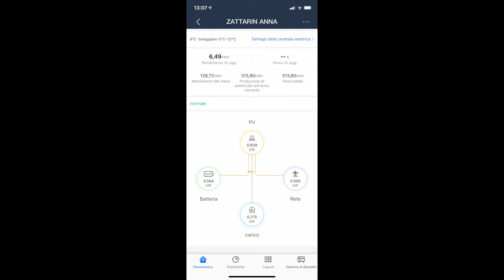NON VOLEVO CREDERE FOSSE POSSIBILE, MA PER FORTUNA TI HO ASCOLTATO E MI SONO LASCIATA CONVINCERE...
Oggi chiacchieriamo con Anna e Marco di Mestre.
Da loro abbiamo realizzato l'ennesimo intervento a costo zero, grazie al superbonus 110.
La casa di Anna e Salvatore ha un'esposizione non ottimale, ma grazie ai pannelli da 400w, agli ottimizzatori di potenza nonché ad un lavoro sopraffino di progettazione ed installazione, siamo riusciti ad installar ben 8 kW di potenza sul suo tetto, dividendo l'impianto su 4 diverse esposizioni e pendenze.
Nello specifico da Anna e Salvatore abbiamo installato un impianto fotovoltaico da 8,0 kWp, composto da 20 pannelli Hyundai 400, con 20 ottimizzatori di potenza Huawei, 1 inverter Huawei da 6 kW (massima potenza instancabile in monofase), un doppio sistema d’accumulo Huawei Luna2000 (per una capacità totale di 30 kWh), ed un sistema ibrido immergas magis combo da 9 kW.
Le parole di Anna e Salvatore ci rendono fieri del nostro lavoro e ci spingono a fare sempre meglio! Grazie!
PS: RINNOVO DELLA NORMA E NUOVI INCARICHI: per tutti quelli che ci chiedono di poter intervenire presso la loro abitazione, al momento (18 dicembre 2021), non siamo in grado di prendere nuovi incarichi perché pieni di lavoro fino a giugno 2022 (data attuale della scadenza normativa).
Se rinnoveranno l'incentivo potremo valutare di prendere ulteriori incarichi. Bisogna attendere che venga scritta la norma e che venga pubblicata all'interno della finanziaria.
Quindi ancora qualche settimana e poi sapremo del rinnovo.